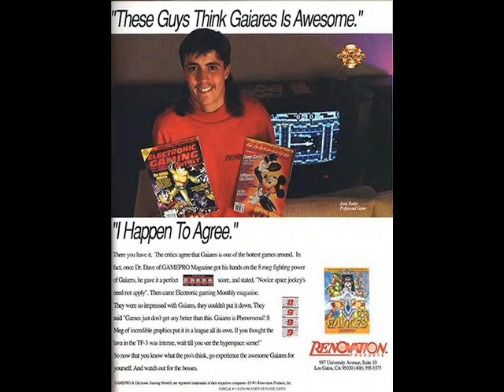Gaiares OST - Colony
This is a composition from the "Gaiares" original game soundtrack.  Composed by Shinobu Ogawa, and Minoru Yuasa.  Love it!.  A personal favorite.